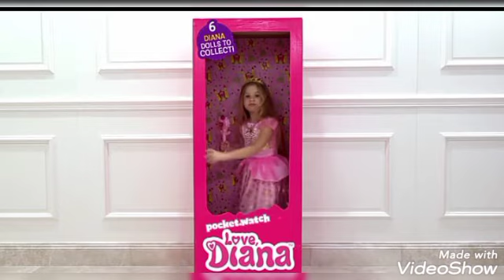Latest Diana and Roma Cartoon||Latest Video Compilation Diana Becomes A Doll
I Have Brought Latest Video of Roma and Diana
Different Adventure
Barbie Adventure
Diana Becomes Barbie
Playground Adventure